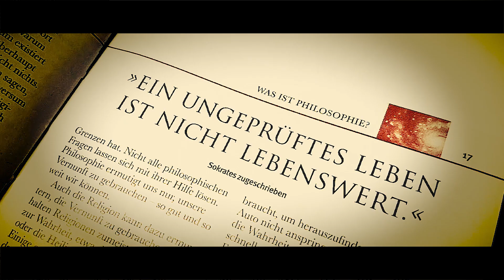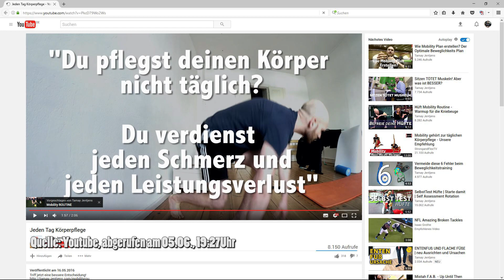DENKFEHLER (S1/E12)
Die berühmtesten Denkfehler und Trugschlüsse Part II!

Alle PhiloPhriday-Folgen im Überblick!

Beim Checkout eingeben und sparen!

Jeder Cent wird in einen besseren Content reinvestiert!